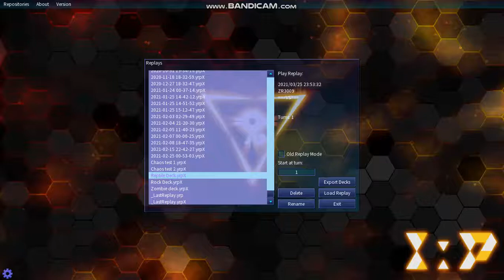Abhyss test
A new archetype about reptile with GY effects ? SIGN ME UP.